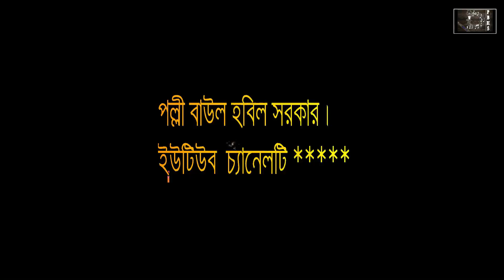বাউল সুনিল কর্মকার V বাউল শাহ আলম সরকার। নতুন গানে, নতুন কিছু আলাপে (৩য় খন্ড)।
শিল্পীঃ বাউল শাহ আলম সরকার।